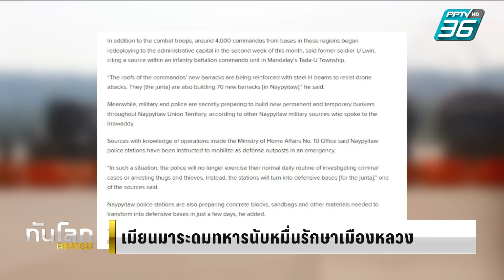รัฐบาลเมียนมา ระดมทหารนับหมื่นป้องกันเมืองหลวง | ทันโลก EXPRESS | 23 พ.ย. 66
รัฐบาลเมียนมา เตรียมเสริมกำลังทหารกว่า 10,000 นายรักษากรุงเนปิดอว์ และพื้นที่โดยรอบ หลังฝ่ายต่อต้านสามารถรุกคืบเข้ายึดหลายพื้นที่